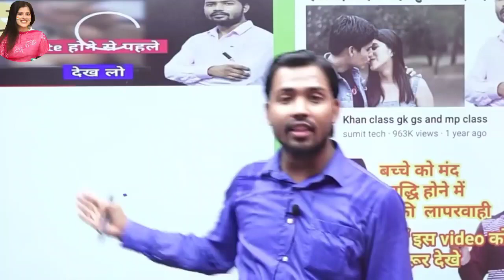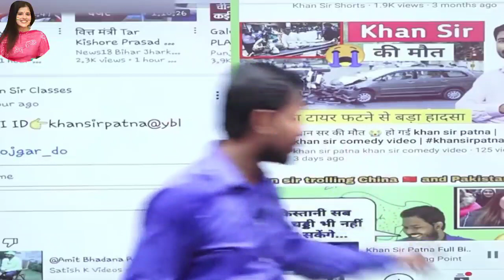खान सर ने बताई सच्चाई ! इंसान पैसा कमाने के लिए कुछ भी कर सकता है ! Gagan pratap sir | gaurav sir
Kha Sir ने कहा छोड़ देंगे YouTube?  न जाने कौन सा वीडियो आखिरी हो ! गगन सर | विपिन सर | gaurav sir

kha sir vs dhruv rathee
khan sir
khan sir controversy